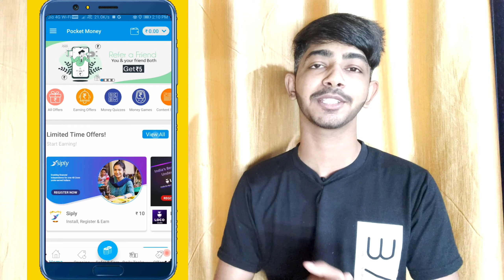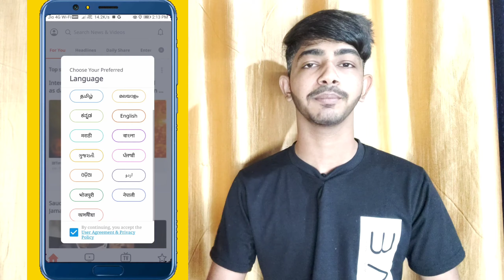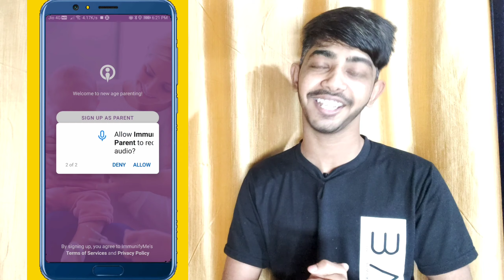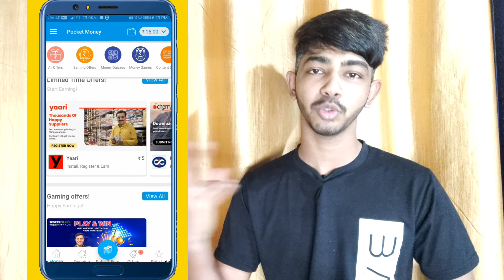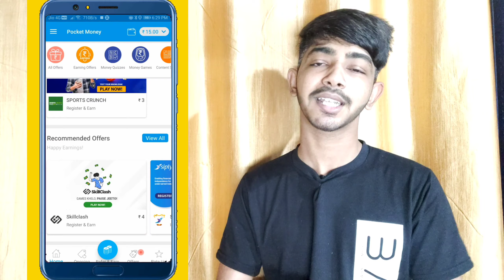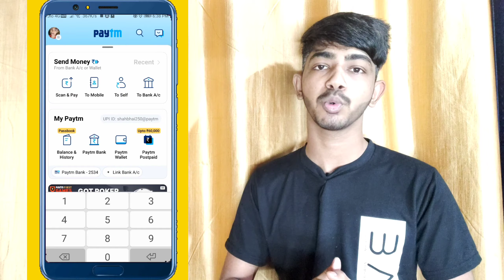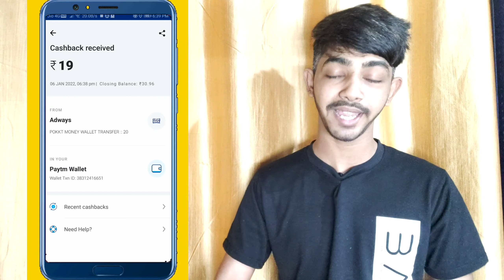Earn Paytm Wallet Cash Rs.19 INSTANT No Refer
➡️Code Y8GpQr

❤️LiKe 🙏🏻 SHARE 🥺 KaRo Bhai😍logo 😉

🤗 Keep Support 🙏🏻

       ❤️Aapka apna Bhai

paytm earning2021
paytm earning app 2020
Instant earn Paytm cash 2021
paytm earn money tamil2021
paytm earning games
paytm earning app Instant tamil
paytm earn app 2021
paytm earn money games Instant 2021
paytm wallet earn money app
Paytm mein Paisa kaise kamae 2021
Paytm mein paise kaise kamate hain 2021
paytm wallet instant Rs.100
Koi instant earn money karne wali app Paytm
Paytm mein Ghar baithe Paisa kaise kamae
Paytm cashback kaise earn Karen
paytm cashback kaise earn karte Hain
paytm cashback kaise kamate hain
paytm sa cashback kamae
paytm cashback Earn kaise karte hain
paytm se game khel kar Paisa kaise kamate Hain
paytm cashback Rs.100
 paytm cash 2021
 paytm new cashback earn instant
 turant Paisa kaise kamae Paytm mein
Paytm cashback Earning karne wali applications
Paytm cashback earning application
Earn Paytm cash application
paytm earn cash Rs10
paytm earn channel
Paytm cash earning wale channel
paytm earn cash apk
refer and earn paytm cash2021
paytm earn daily
how to earn paytm cash daily
download and earn paytm cash
earn 10 rs paytm cash daily
earn 500 paytm cash daily
earn free paytm cash daily
earn 20 rupees paytm daily
earn rs 500 paytm cash daily
how do paytm earn money
do task and earn paytm money
do survey and earn paytm cash
how to earn paytm cash easily
earn easy paytm cash
paytm easy earn money tamil
paytm cash earning apps 2022
paytm target price 2022
paytm hiring 2022
paytm customer care number 2022
paytm share target price 2022
paytm share price target 2022
game
paytm cash earning app
without investment
paytm cash earning apps
today
minimum redeem 1 rs instant
without investment
minimunm redeem 1 rs
tamil
malayalam
paytm cash
paytm cashback points kaise
use kare
game
without investment
paytm cashback
today
paytm cashback points ko
earn money
earn money instant
earn money instant rs.20
earn money instant withdrawal
earning app
earning